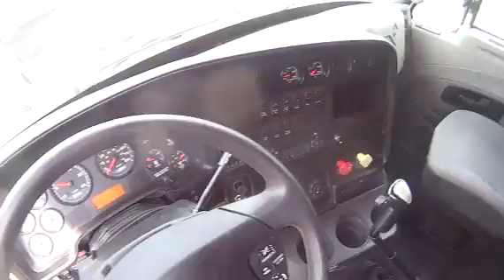2012 INTERNATIONAL PROSTAR For Sale